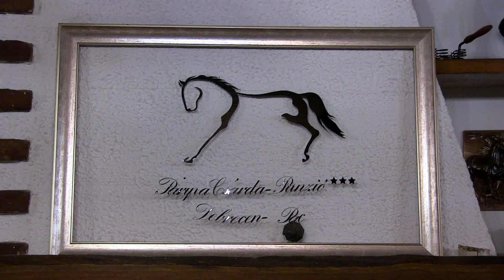Ági & János 2021 10 02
Ez a rövid videó  Ági & János kérésére készült.
Betekintést enged életük egyik legszebb, legboldogabb napjába.